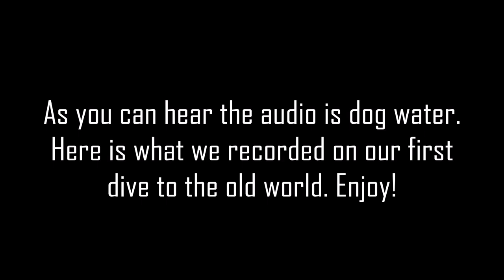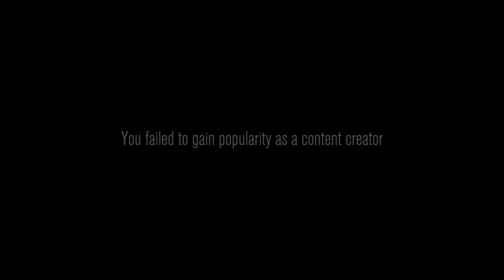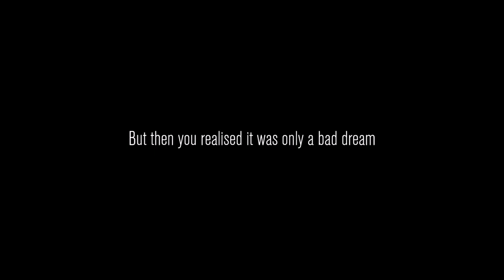This game is a Live Leak Simulator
Hey guys and today MrDrRandy and I will be playing Content Warning. It's my first time playing. Hopefully the audio sounds good. It's a very interesting and fun game. It has a lot of great anomalies and spooky moments. It's kinda like a liminal space game where you and your friends are "content creators" that risk their lives to get content. It's really funny. This game is very good and I can't wait to see what the devs do with it in the future.

My PC Specs:
Processor: AMD Ryzen 5 3600 6-Core Processor
GPU: RTX 3060 Ti Founders Edition
RAM: x2 16 GB DDR4 @ 3600 MHz

Game:
Content Warning (2024)